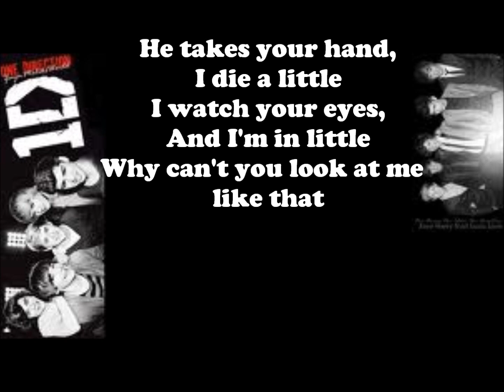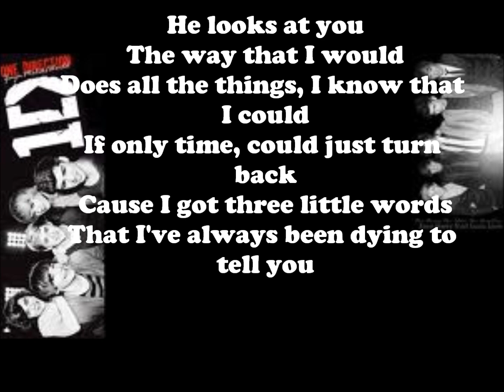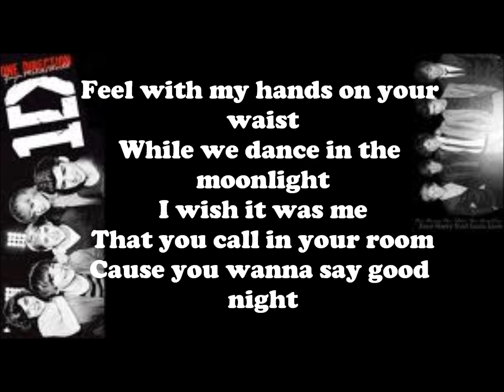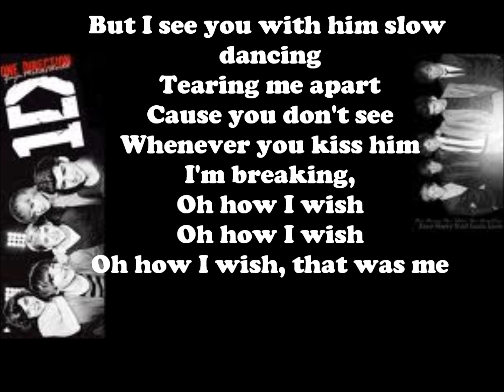One Direction I Wish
One Direction New Song from their album 'Up All Night'. Song + Lyrics. :)